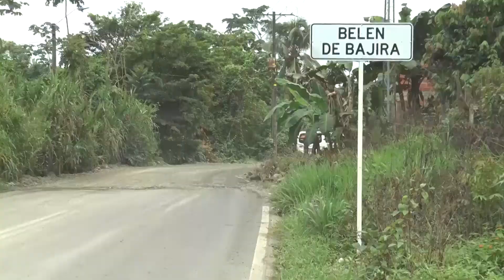ActosYDecisiones, abr 18/21 • Citación a Indeportes y Planeación de Antioquia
La Gerencia de Indeportes Antioquia fue citada para dar cuenta de los juegos nacionales y la inclusión de los deportes alternativos en el Departamento. Por su parte la Directora del Departamento Administrativo de Planeación socializó el trabajo técnico realizado para establecer de manera clara los límites con el vecino departamento de Córdoba. Finalmente en "Perfiles de la Asamblea", el diputado John Alexander Osorio